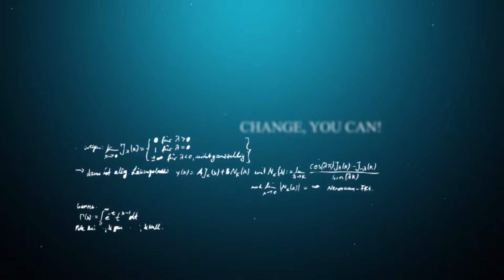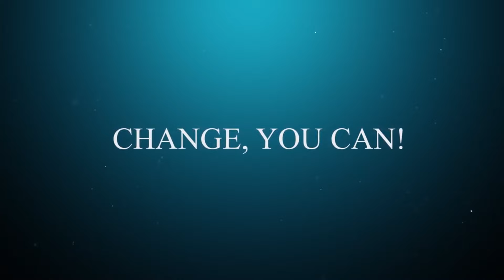ღია ლექცია / ტასო გეგია - კარლ როჯერსის ჰუმანისტური თეორია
ამ ლექციაში ფსიქოლოგი ტასო გეგია საუბრობს კარლ როჯერსის როლზე ფსიქოლოგიის განვითარებაში, თუ როგორ შეცვალა მისმა ჰუმანისტურმა თეორამ ტრადიციული მიდგომები ფსიქიატრიასა და შემდეგ, ზოგადად მედიცინაში, რას ნიშნავს ემოციური ინტელექტი, როგორ კარგავს თანმედროვე ადამიანი კავშირს სხეულთან. ამავე ვიდეოში ის ეხება კულტურისა და ინდივის ურთიერთმიმართების საკითხს.
"შეცვალე, შეგიძლია" არის პლატფორმა, რომელიც ხელს უწყობს ნებისმიერი ტიპის პოზიტიურ ცვლილებებს, როგორც პიროვნულ, ასევე საზოგადოებრივ დონეზე. პლატფორმის მიზანია მეცნიერების პოპულარიზაცია, განათლების სისტემის დემოკრატიზაციისადმი მამართული ცვილელების ინიცირება, საზოგადოების ინფორმირებულობის ზრდა... ნებისმიერი აქტივობის ორგანიზება თუ მხარდაჭერა, რომელიც განათლების დონის, თავისუფლების და ცხოვრების ხარისხის გაუმჯობესებას უწყობს ხელს.
მონტაჟი და გრაფიკა - ივა თადიაშვილი